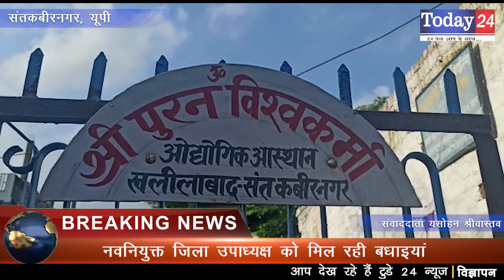नवनियुक्त जिला उपाध्यक्ष को मिल रही बधाइयां | Today24